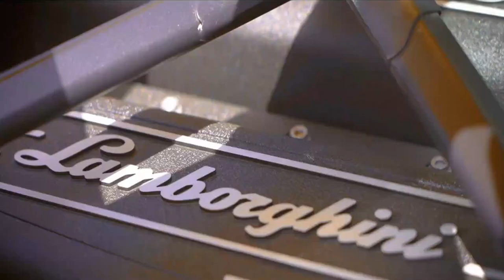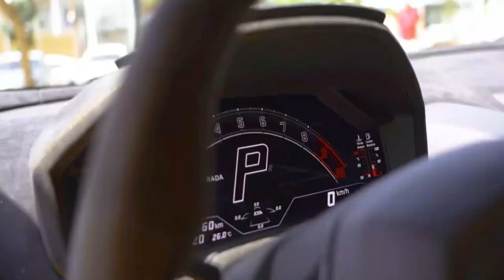LAMBORGHINI Huracan Tecnica 2023 V10 engine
LAMBORGHINI Huracan Tecnica 2023

Ten years into its production run the Lamborghini Huracán is still craziness on wheels thanks to its ravishing V-10 engine, knife-edge handling, and the sort of visual presence that commands any cars-and-coffee it rumbles into.

Price: $244,795

DISPLACEMENT
5,204 cm3

MAX. POWER (KW/CV)
470/640 kW/CV at 8000 rpm

TOP SPEED
325 km/h

ACCELERATION 0-100 KM/H (0-62 MPH)
3.2 s

COMBINED CONSUMPTION*
14,5 l/100km

COMBINED CO2 EMISSIONS*
328 g/km